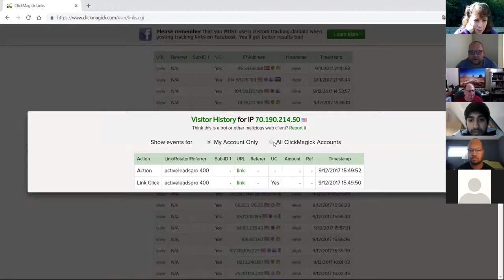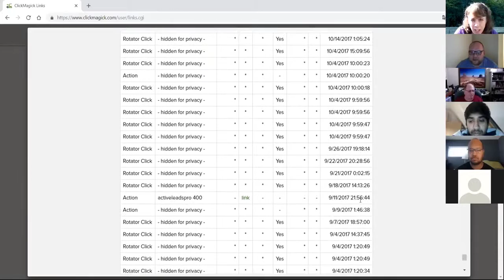Harmony 311 S5 Webinar Week 65 I Elements of Email Ad Copy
Every week I try to participate in an open forum where we talk about all different topics related to marketing. This week it was Email Copy! Some useful tips were shared. Enjoy watching.

The Pro System Is My Exact Plan. Only Serious Action Takers..

Tips with Dav
-Keep learning something new daily
-Consistency